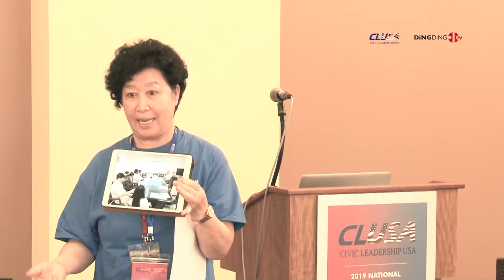Interns Training in 2019 National Leadership Conference